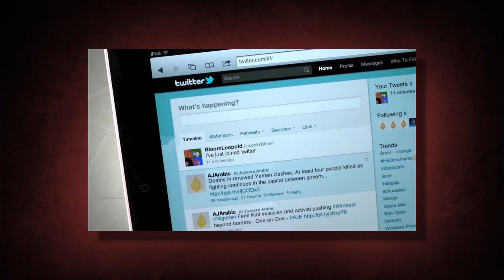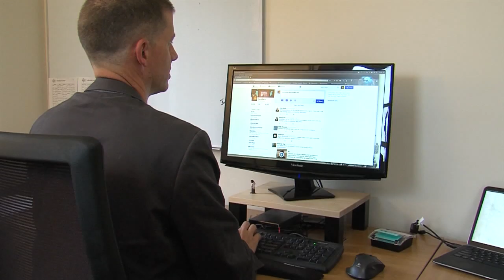Another Thing Free Speech vs. Safety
Ellen Kolodziej kicks us off with the topic of Europe eliminating hate speech on social media. Then, Larry speaks to Donna Roman Hernandez to talk about how it affects us back here at home.